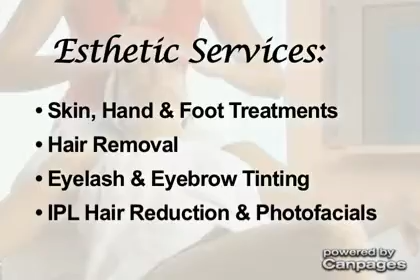Wellness Connection - (905)426-8503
Wellness Connection
Unit 2 360 Bayly St W , Ajax, ON, L1S1P1